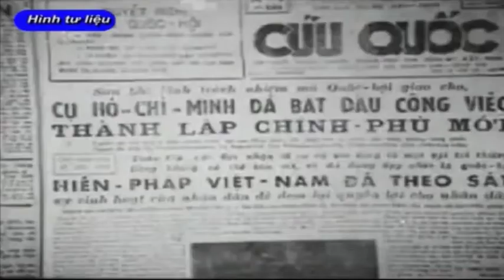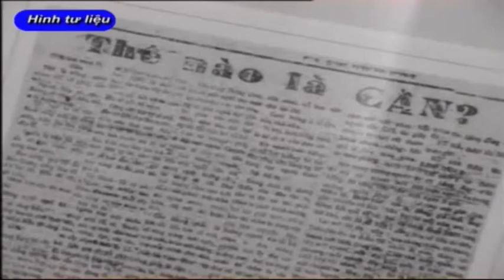20- 1 Học Bác mỗi ngày. bắc kạn. backantv.vn